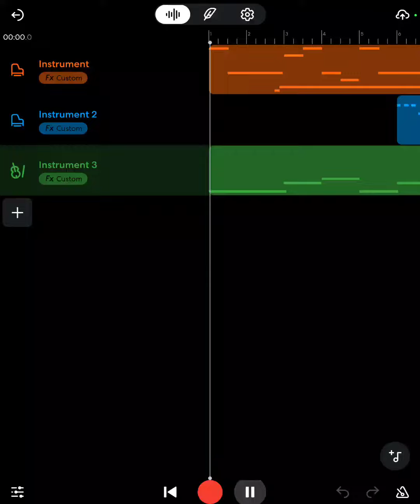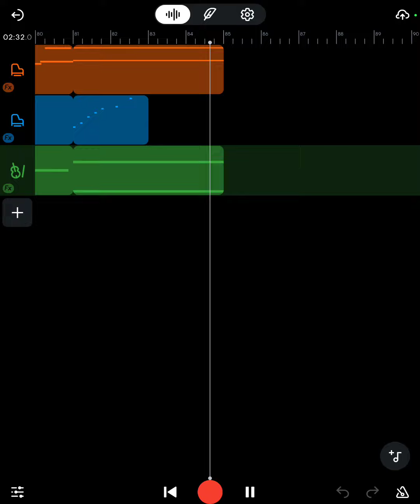Cross The Line (original music)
their were drums on this, but I took them out.